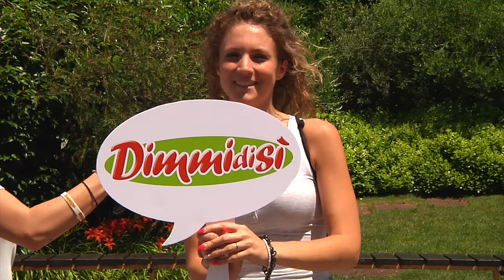Il DimmidiSì di Lucia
Dedica di Lucia durante la divertente giornata DimmidiSì a Gardaland.